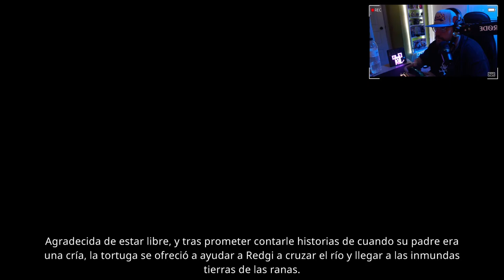Tails of Iron #8: Zona tóxica.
Tails of Iron, juego desarrollado por Odd Bug Studio, está ambientado en una tierra sombría asolada por la guerra. Es un RPG de aventuras en 2D con un combate abrumadoramente brutal estilo souls-like.
Jugando como Redgi, heredero al trono de las ratas, debes desterrar al despiadado clan de ranas y a su feroz líder, Greenwart, para devolverle la gloria a tu reino.